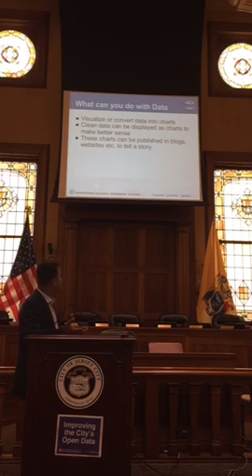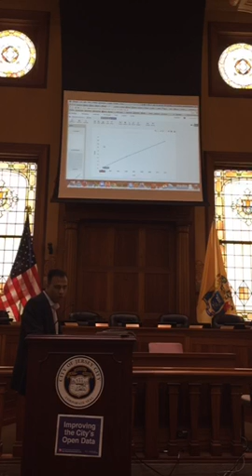National Day of Civic Hacking 2015 at Jersey City Hall - part 2 Live Periscope Streaming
On the first Saturday in June, thousands of people from across America will come together to celebrate National Day of Civic Hacking, a collaborative event that brings together residents, community groups, and government to benefit local communities through technology.

After breakfast comes informative presentations on the fast-growing number of data resources available via Jersey City's new open data portal. Next, you'll learn how the data can give you insights into how JC runs and how these insights can be leveraged to make local "quality of life" improvements. You'll see also see examples of the ways that the municipal data can help you better understand the how JC works.

The main part of the event is a digital workshop. The workshop begins with you joining one of the work teams, based upon your interests and skill set. Each team will then receive a hypothetical civic issue that it must work together on to solve, using a one or more data resources from the JC portal.

In the final hour, each team gets to shine, giving a concise presentation showing how you solved your particular civic challenge.

Whether you're a tech newbie, a seasoned developer, an urbanist, a civic hacker, a government staffer, a designer, a community organizer, if you care about Jersey City, you're virtually guaranteed to have a great time, make lots of new friends and learn a whole lot of neat stuff.

See speakers: @bobstring, @zoeblumenfeld, @shegde, @flannyfun, @equnwang